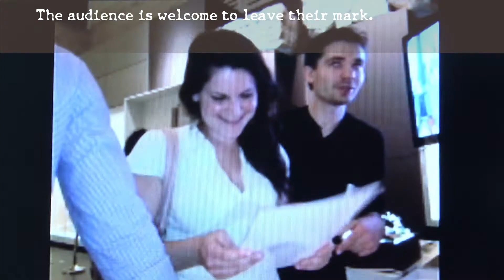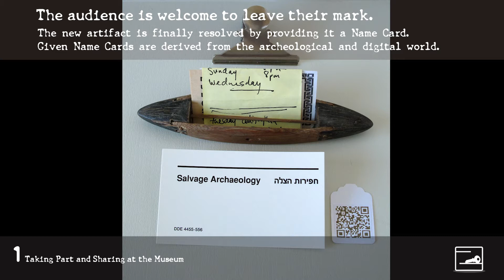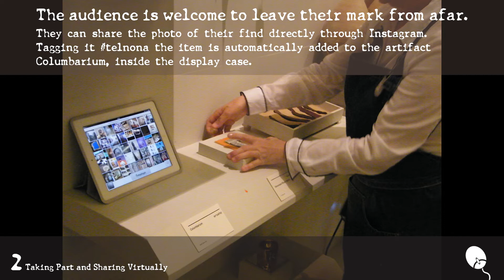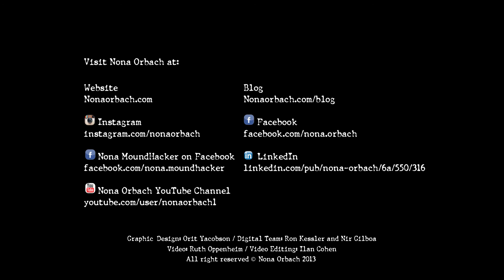'Tel Nona, Audience Version', Jerusalem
Audience-Artist Shared Performance by Nona Orbach Israel Museum Jerusalem Contact point July 25, 2013
I wish to create such a project in other cultures.
I assume Europeans would bring different objects for me to make archaeology from then Japanese.
Would you like to have a project of this kind at your museum?